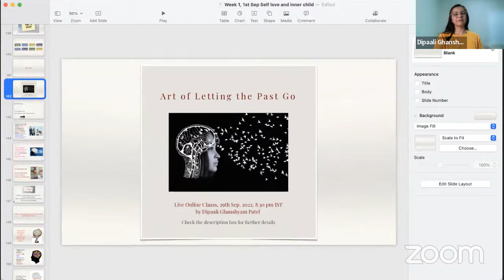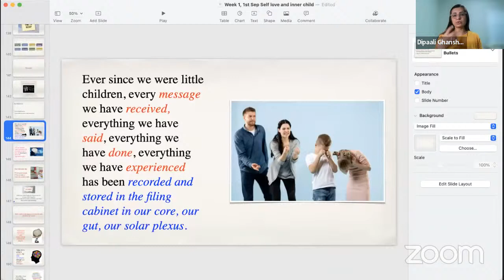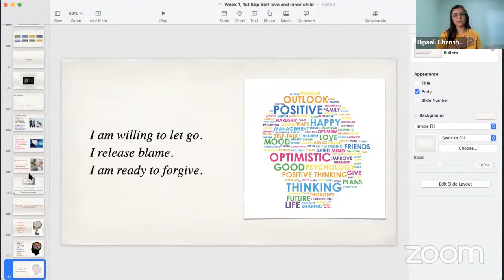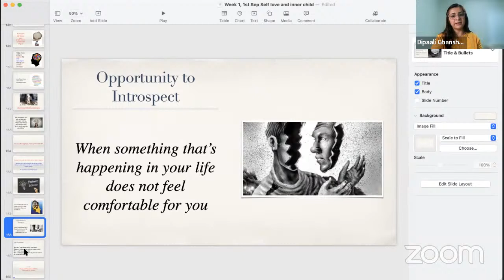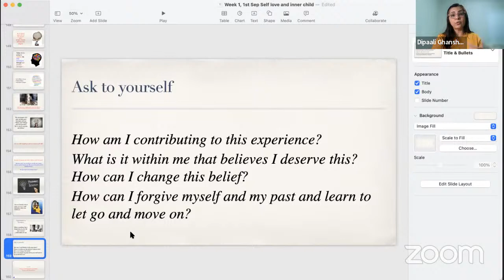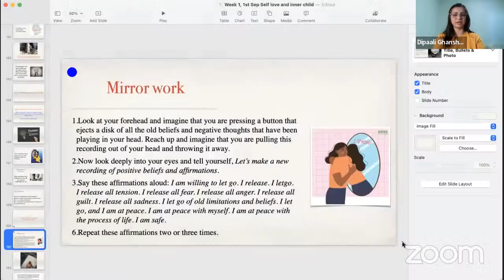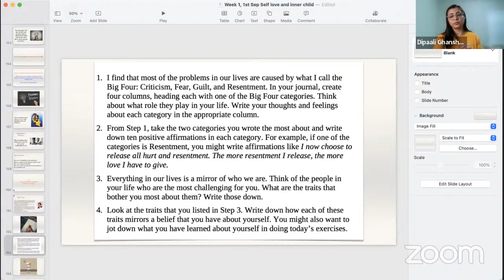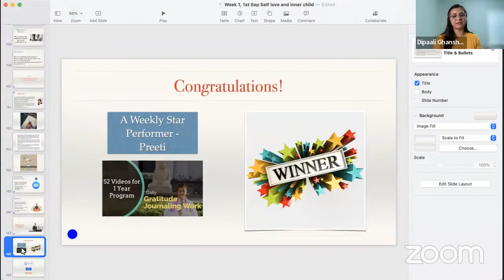Art of Letting the Past Go. अतीत को जाने देने की कला! by Dipaali.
Dipaali is the Life &  iNNER WELLNESS Coach, #1 Amazon Bestseller Author. She is a YouTuber, Orator, Mindfulness & Meditation Coach, NLP Practitioner, Personal Mentor and Corporate Trainer.

She contributes in Mental Well Being through the LAMP-N method.
She believes that “iNNER purity is more important than outer beauty.”
Her Mission is : “Spreading iNNER beauty in the Outer World”
She shares her Love, Wisdom, and Compassion to Humanity.